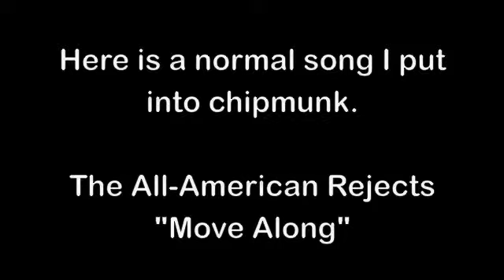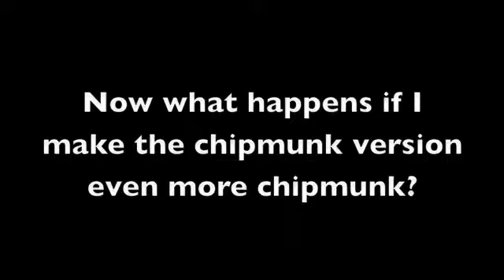Chipmunk Into Chipmunk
Have you ever wondered what happens when you make a chipmunk song chipmunk?